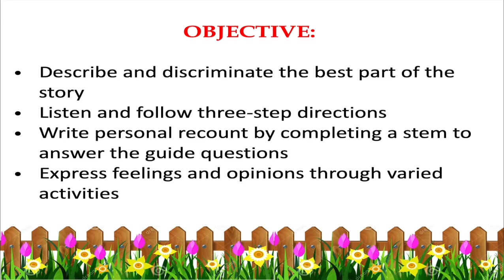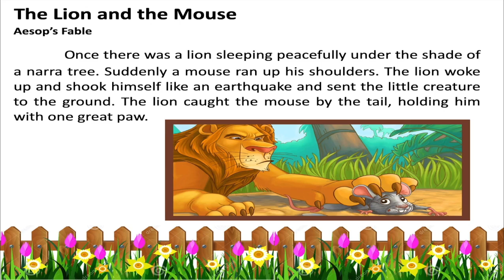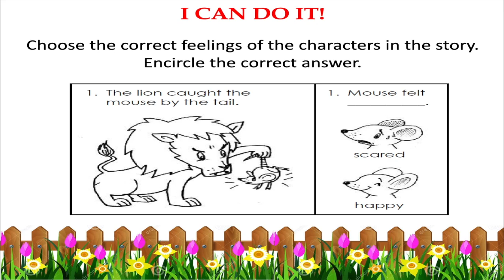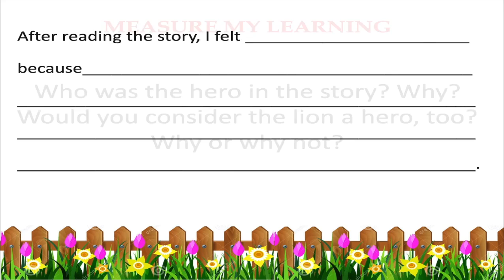Bring Out the Hero in You - English 2: K-12 Learning Module